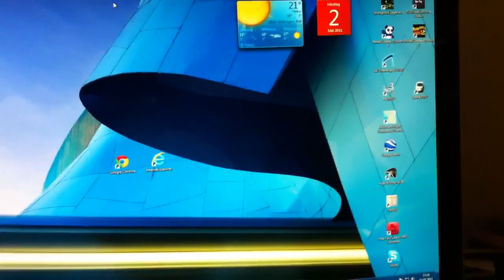background-image looks like a penis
i accidentally saw this on my computer xD